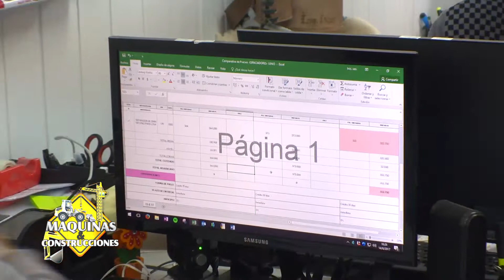Jade Park - Parte 2 de 2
Visita a Jade Park Paraguay - Ing. Esteban Coello, Gerente de Obras Jiménez Gaona y Lima S.A.